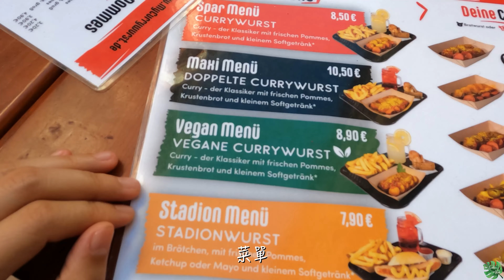海德堡 VLOG #35 | 德國交換 | 在老城吃德式炸豬排、喝啤酒🍺、夏天的健行、紅燒牛肉麵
六月初的一週

在海德堡快一年了
幾乎沒去過幾次餐廳
決定在離開之前去試試看幾家人家推薦的餐廳

到德國結果也沒喝幾次啤酒
沒想到餐廳還有無酒精的啤酒
超適合像我這種對酒精不太行的人👍